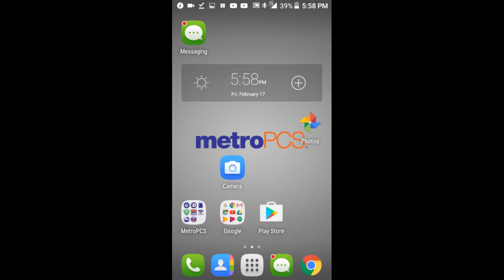B. E. N. T. L. E. Y. (Chorus)